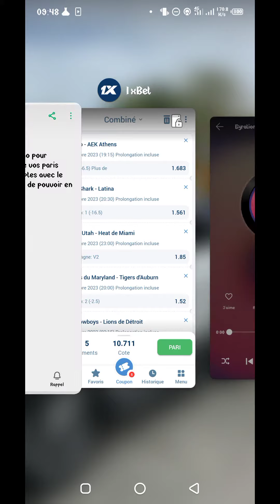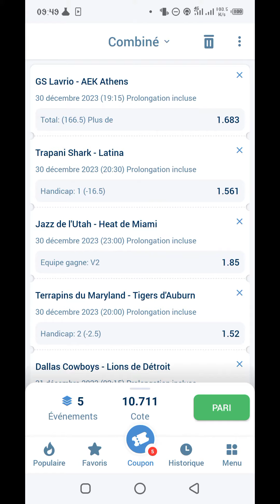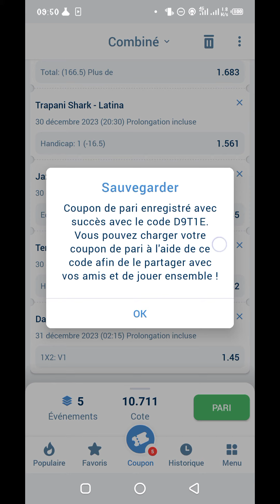Pronostics Basketball🏀 & Football Américain 🏈 de cette nuit... Basketball🏀 & Football Américain 🏈